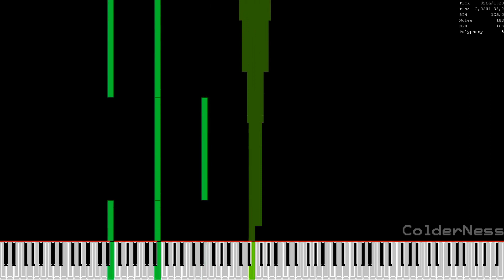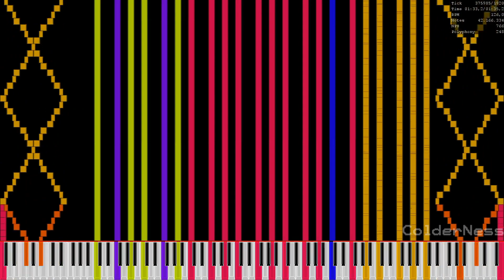(BLACK MIDI) Nettokatzen V7 by Orangepaprika67 , Minecraftfan Redstone and more 42.1 Million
Made by: Orangepaprika 67, Minecraftfan Redstone, 6gh - Black MIDI, JMv5, a Gaming Laptop, ColderNess

SF: ROLAND_XP80_MOD_V2
- Author: Unknown

Apps used:
Keppy`s MIDI Converter @5k voices (audio rendering)
Ultralight MIDI Player (rendering)
(on phone)YouCut

Resourcepack: ColderNess slick pack v3
- Author: Me

MIDI Info:

Notes: 42,167,526
Size: 321.77 MiB
PPQN: 1920
Tracks: 289
Tempo: 126 BPM